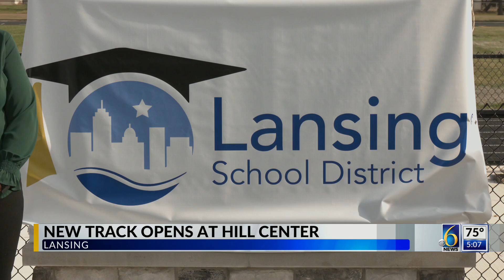New track opens at Hill Center